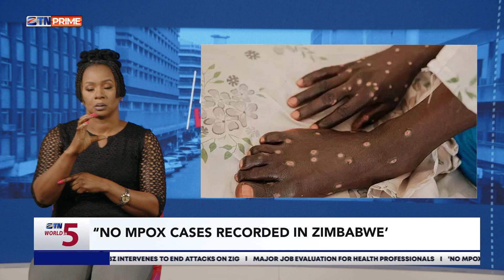Weekend Start Up || Voltz JT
"handina i don't care attitude but i don't do  anything about it ndinoshanda nePlan yangu"

Voltz JT discusses the pressure he feels when other musicians release new music.

Watch WeekendStartup every Friday at 19:30 HRS CAT on ZTNPrime